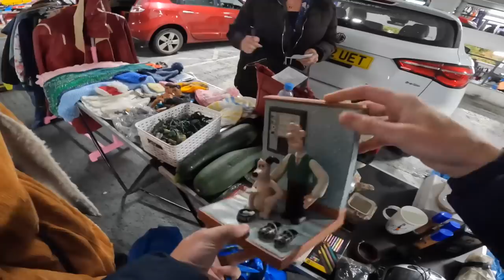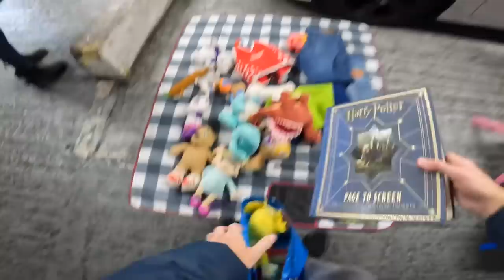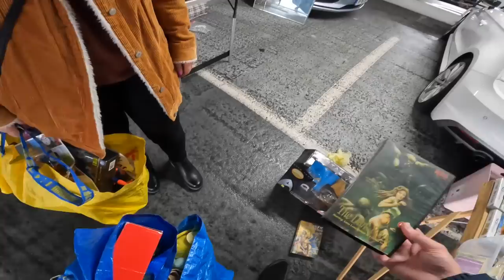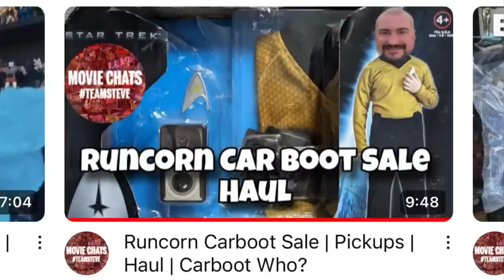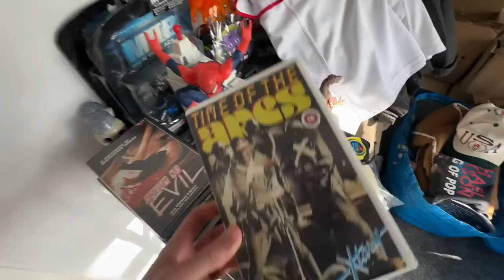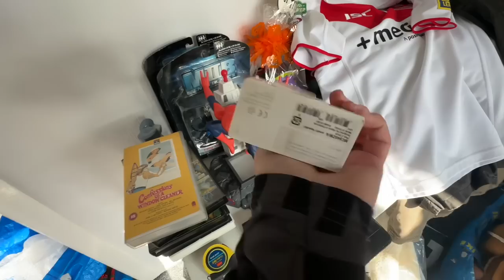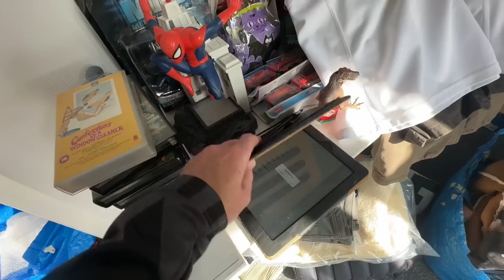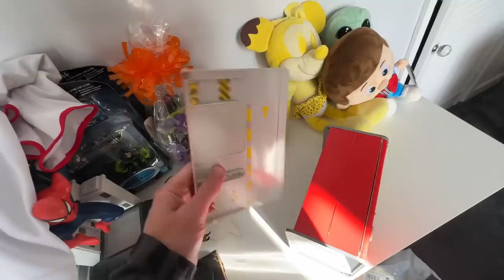He Beat Me To The Good Stuff...REVENGE! | Runcorn Car Boot Sale